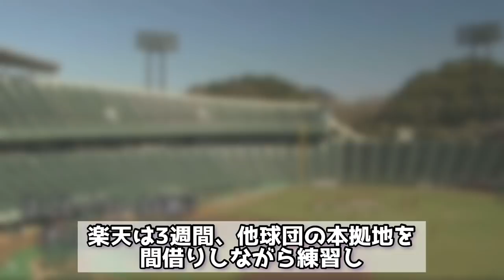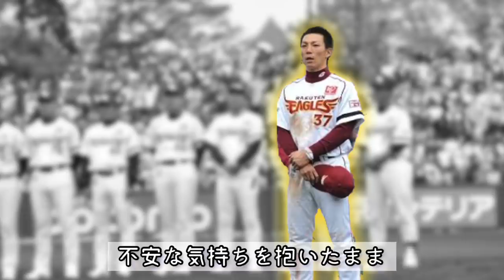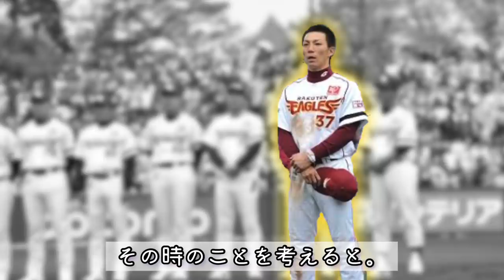いまから10年前、東日本大震災時のプロ野球を振りかえる。【忘れてはいけない3.11】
※00:30 から津波の映像が流れます。

Yahoo! JAPAN!で「3.11」と検索すると、10円が寄付されます。

【目次】
00:01 東日本大震災
01:44 震災発生後のプロ野球
04:22 東北楽天ゴールデンイーグルス
06:51 「絶対に見せましょう。東北の底力を。」嶋基宏捕手スピーチ
11:27 2013年

【音源】
DOVA-SYNDROME